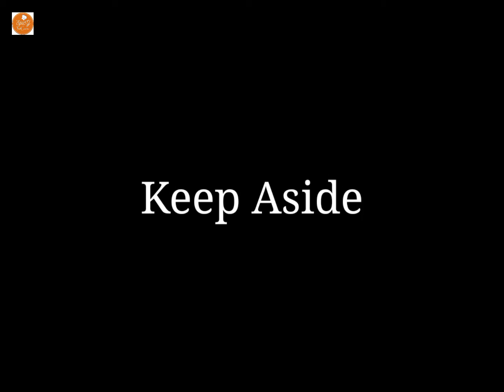Mini Egg Pocket Recipe || Egg Snacks Recipe In New Way || Easy Egg Snacks Recipe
Welcome to "Spicy Food Creation"❤️

I started my new journey on YouTube. Please stay by my side and support ❤️❤️❤️

My Today's Recipe"Mini Egg Pocket"

Ingredients

Flour-1 Cup.  (ময়দা-১ কাপ)
Salt to taste.  (লবণ -স্বাদমতো)
Oil-1 tbsp.  (তেল-১ টে.চামচ)
Water-as needed.  (পানি-প্রয়োজন মতো)

1 Egg.  (১ টা ডিম)
Onion-2 tbsp.  (পেয়াজ কুচি -২ টে.চামচ)
Green chilli-1/2 tsp.
(কাচা মরিচ-১/২ চা.চামচ)

Salt-1/4 tsp.  (লবণ -১/৪ চা.চামচ)
Garam masala-1/4 tsp.  (গরম মশলা-১/৪ চা.চামচ)

Oil For Fry.  (ভাজার জন্য তেল)

Background music
Audio Beat Official